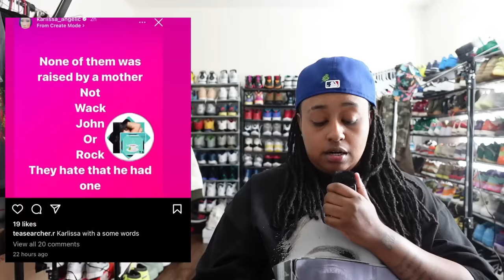Blueface says he does NOT want to speak with his MOM and she has him put on SU!C!D3 watch 😱😬